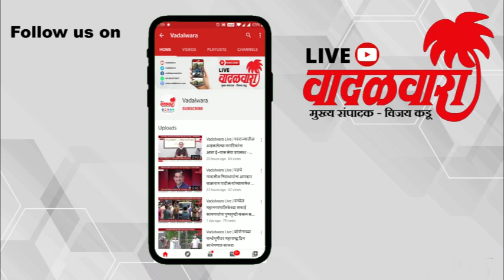Vadalwara Live | कर्जत तालुक्यातील खांडस येथील नुकसानग्रस्त शेतकऱ्यांकडे प्रशासनाचे दुर्लक्ष